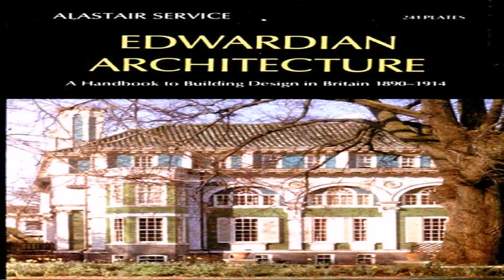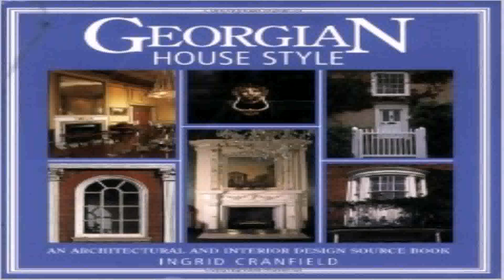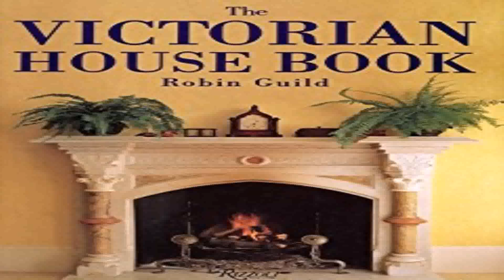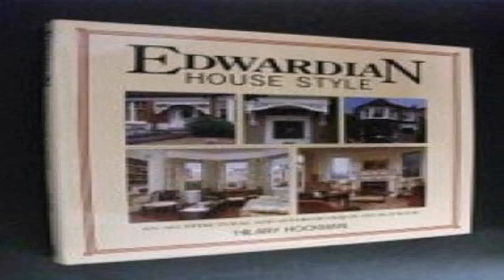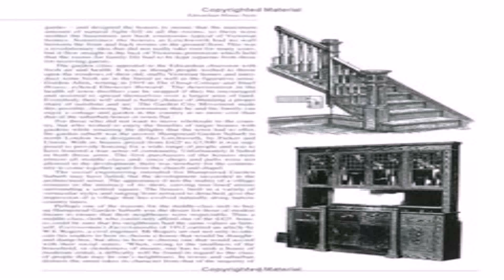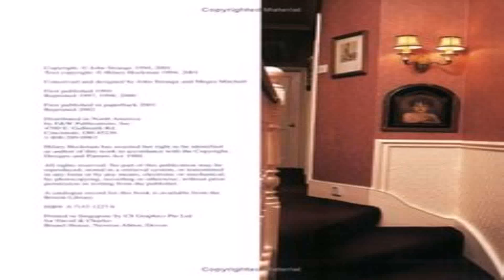Edwardian House Style An Architectural And Interior Design Sourcebook (see description)